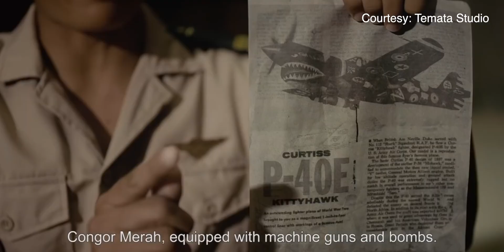Review - KADET 1947 (2021) Aktingnya nggak perlu ragu!